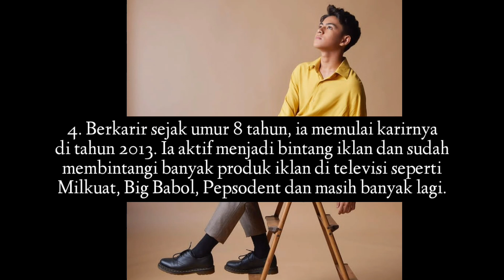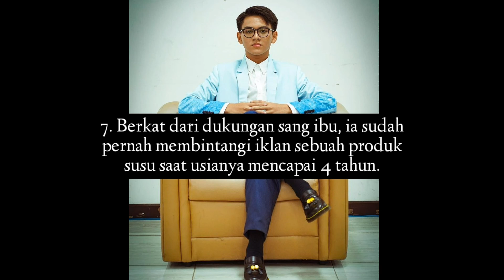Fakta Rey Bong